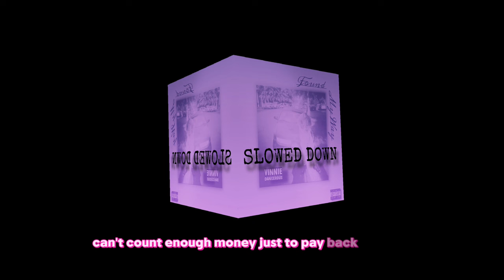Found My Way (slowed +++ reverb) (Lyric Video)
"Found My Way" slowed down for a different kinda vibe

We are on the RoadToDTIO - new album coming 04/30/2024